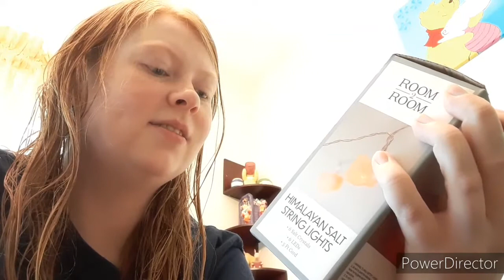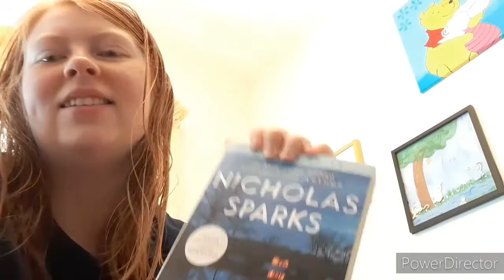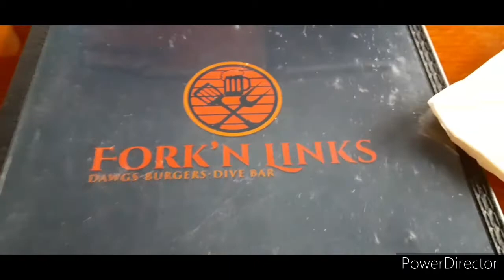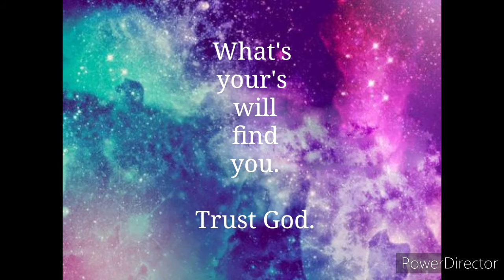I Got Shiney Rocks - Vlog12